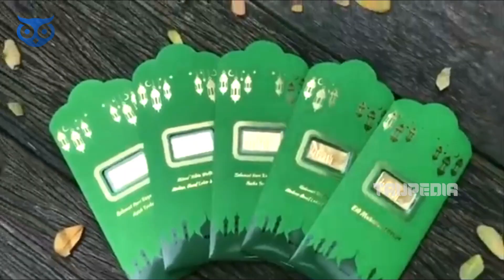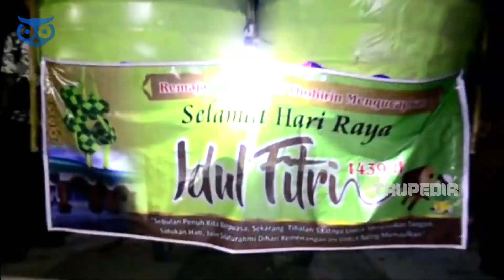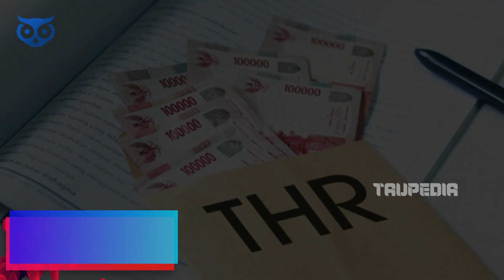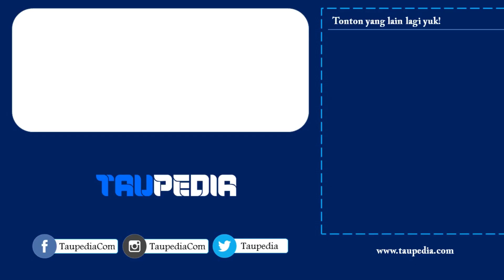TRADISI LEBARAN HANYA DI INDONESIA! 8 Tradisi Idul Fitri Ciri Khas Nusantara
Momen Idul Ftiri menjadi momen yang paling dinantikan oleh warga Indonesia khususnya umat Islam. Di momen tersebut, biasanya kita akan berkumpul dengan keluarga dan bersilaturahmi ke tempat saudara. Dan salah satu momen yg paling dinanti tentunya mendapatkan uang THR.

Namun ternyata ada 8 momen unik khas lebaran yang hanya ada di Indonesia lho. Yuk kita tonton bersama!

TONTON JUGA:
10 Negara Dengan Internet Tercepat